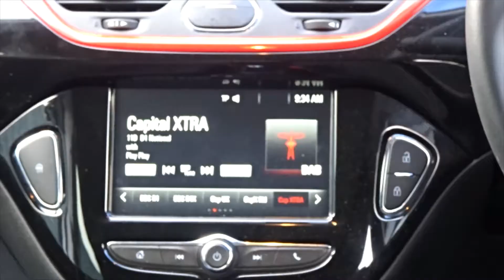VE19DRX Vauxhall Corsa 1.4 16V Sport 5dr Inc Air Con